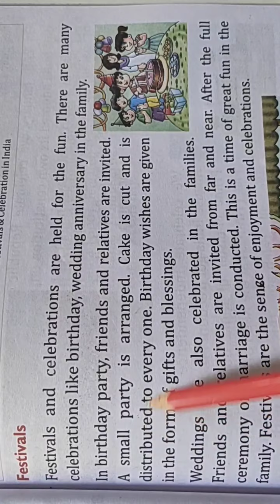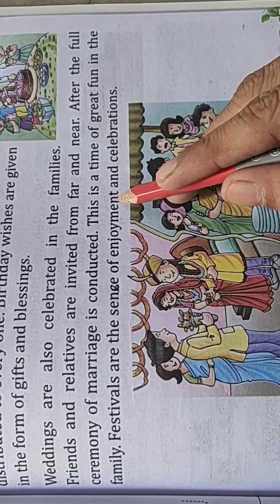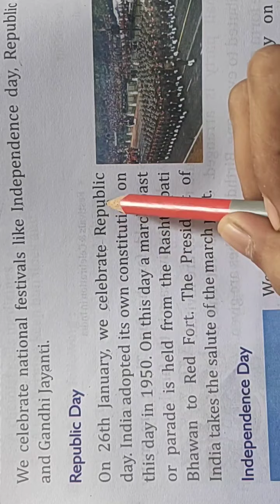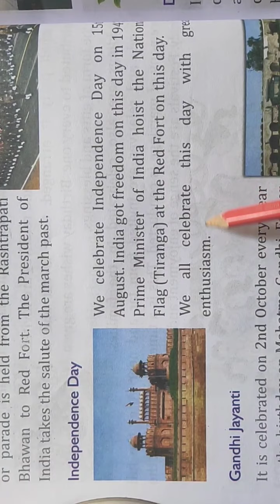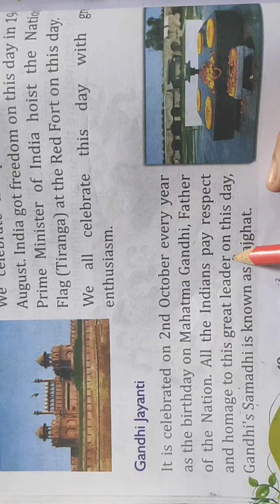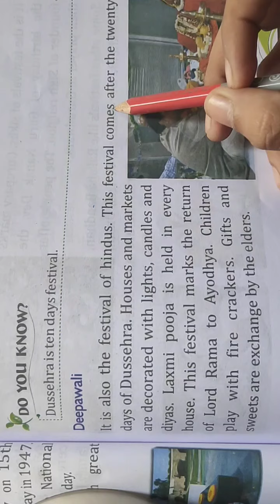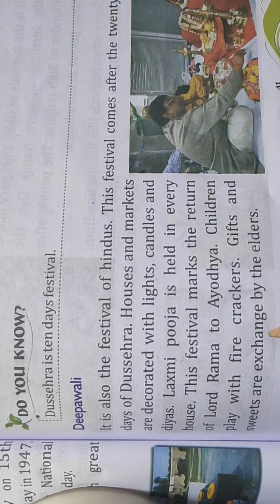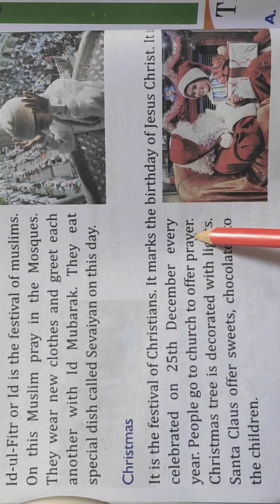Class-2nd/EVS/Chapter-8/Festivals and Celebrations (Part-1)